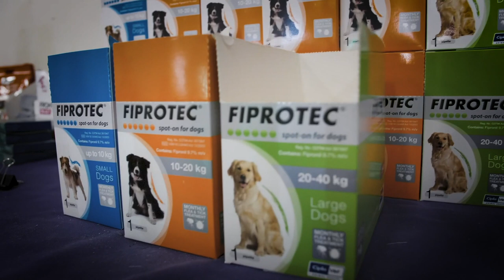Steri Drive 8: De Doorns!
Two weeks till Steri Drive 8 kicks off...

Sidewalk Specials and vets from all over Cape Town will be heading to De Doorns to spend nine days educating, sterilising, vetting and providing shelter to De Doorns dogs and cats!

We have the funds for 418 sterilisations, inoculations, parasite control and mange treatments...but we're aiming to treat a thousand!

If you can sponsor a dog/cats sterilisation, inoculation, deworming, tick and flea medication and mange injection for R450/£24/$29/€26 please head to:

Ref: Steri Drive 8